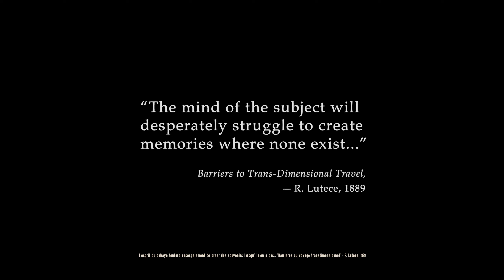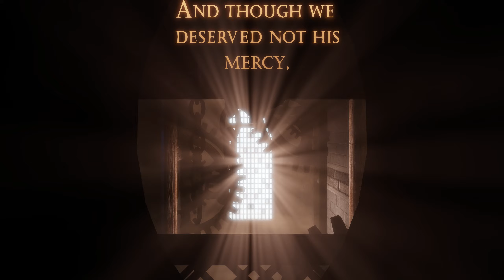BIOSHOCK INFINITE - #1 – PC - 1440P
Je vous présente le gameplay #1 du jeu Bioshock Infinite sur Pc en 1440P

GAMERTAG             PAPY RPG

Capture ACTION MIRILLIS + commentaire micro-cravate FIFINE K053
Montage Filmora 9.3